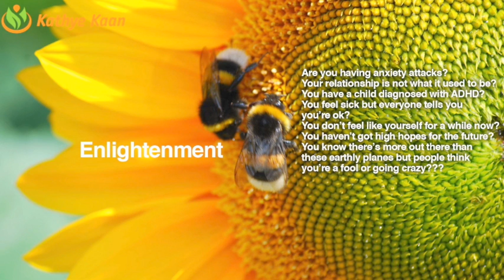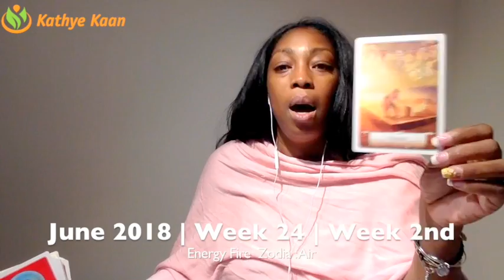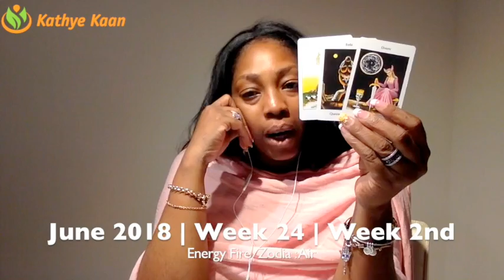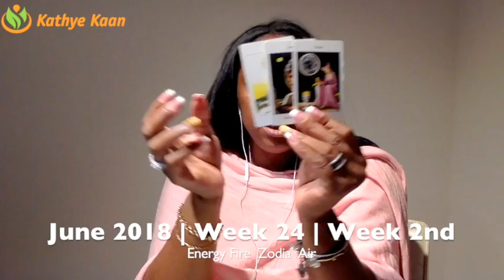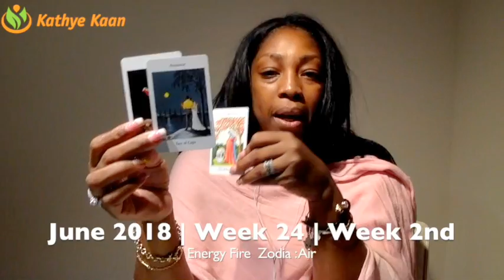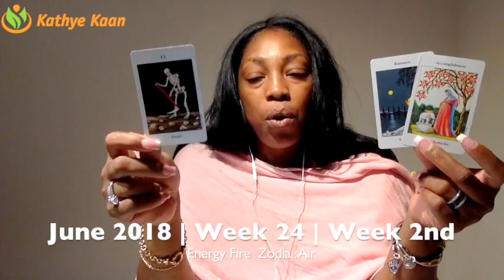CANCER Weekly Psychic Tarot Reading | Horoscope | Week 24 | JUNE 11 -17